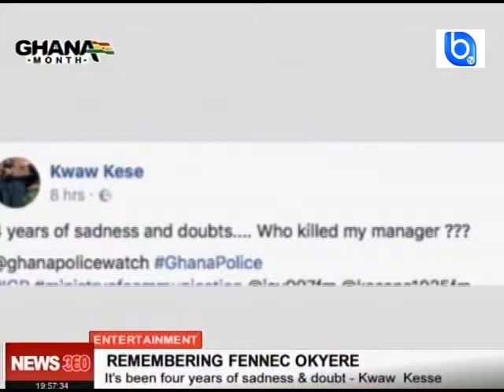Kwaw Kesse"Its been 4 years of sadness" who killed Fennec Okyere